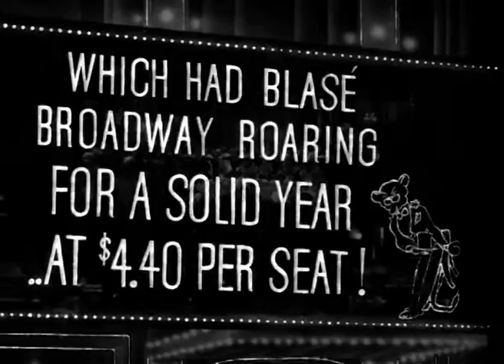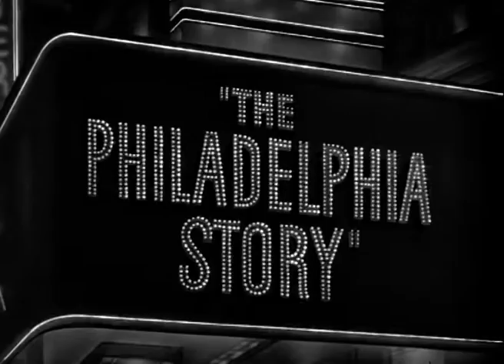The Philadelphia Story ≣ 1940 ≣ Trailer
Comedy | Romance ≣ USA

≣ Director ≣ George Cukor
≣ Cast ≣ Cary Grant | Katharine Hepburn | James Stewart | Ruth Hussey | John Howard | Roland Young | John Halliday | Mary Nash | Virginia Weidler | Henry Daniell | Lionel Pape | Rex Evans

≣ Oscar ≣ Screenplay ≣ Donald Ogden Stewart
≣ Oscar ≣ Actor ≣ James Stewart
≣ Oscar nomination ≣ Picture
≣ Oscar nomination ≣ Director ≣ George Cukor
≣ Oscar nomination ≣ Actress ≣ Katharine Hepburn
≣ Oscar nomination ≣ Supporting Actress ≣ Ruth Hussey